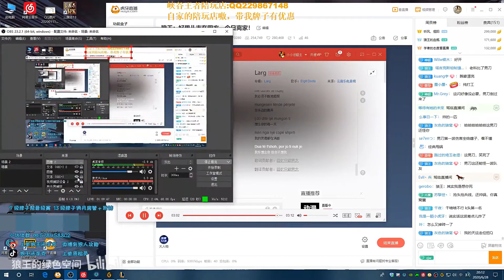【沃李克】狼王VS浪D船长，打船长不叫队友儿那不是大傻子吗？